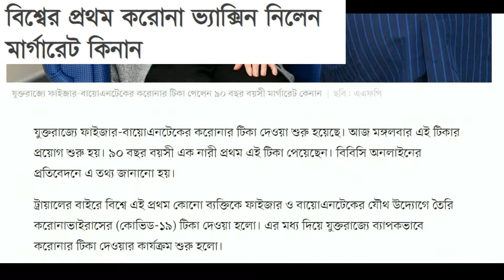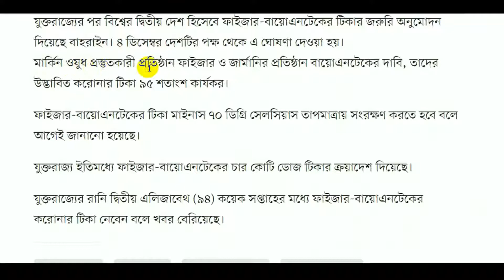বিশ্বের প্রথম করোনা ভ্যাক্সিন নিলেন মার্গারেট কিনান